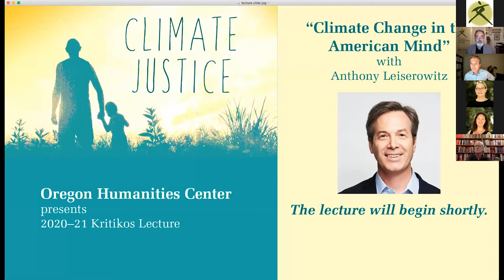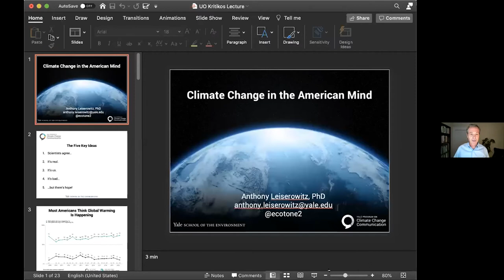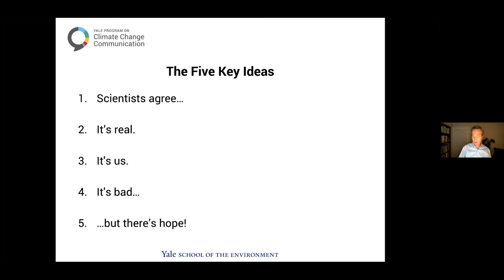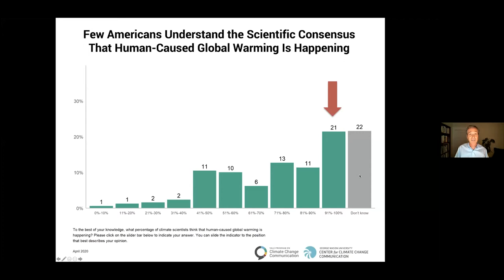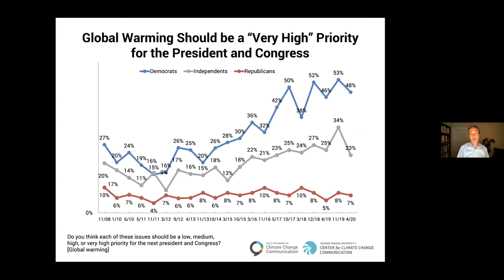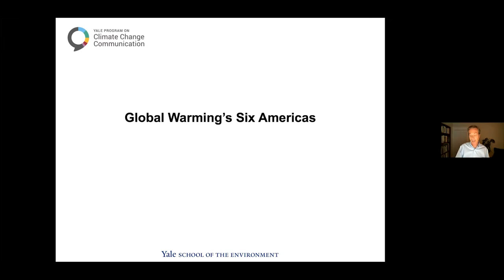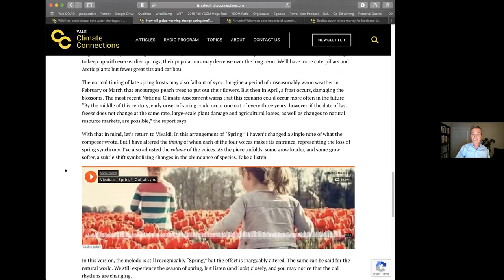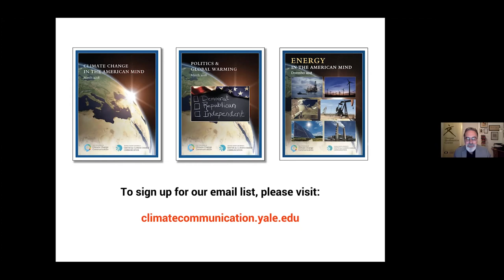"Climate Change in the American Mind"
Support events like this at: ohc.uoregon.edu/give

Anthony Leiserowitz (UO Environmental Studies MS 1998, PhD 2003), Senior Research Scientist and Director of the Yale Program on Climate Change Communication, is an expert on public opinion and public engagement with the issues of climate change and the environment. His research investigates the psychological, cultural, and political factors that influence environmental beliefs, attitudes, policy support, and behavior.

Climate change is one of the most daunting challenges of our time. Americans have diverse and sometimes opposing views about global warming, fundamentally shaping the political climate of climate change. Anthony Leiserowitz will explain recent trends in Americans’ climate change knowledge, attitudes, policy support, and behavior and discuss strategies to build public and political will for climate action.